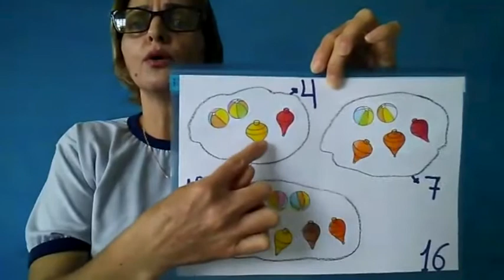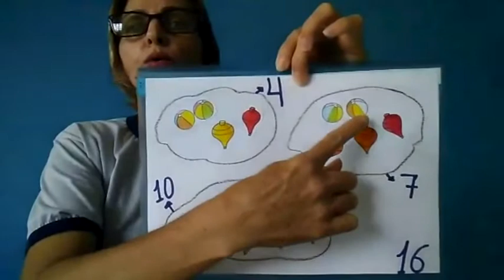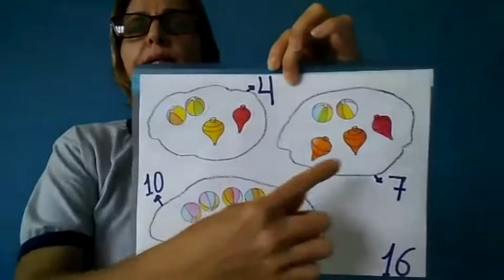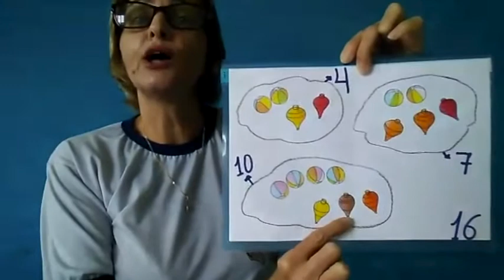2º Período - 02/12/2020 - Matemática